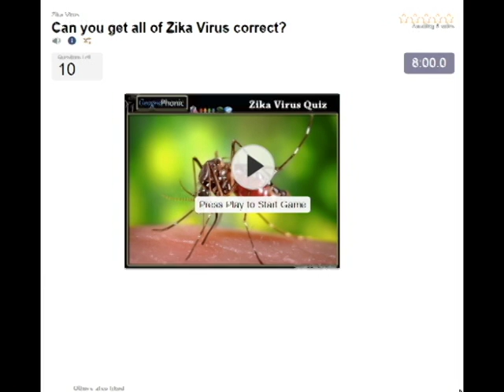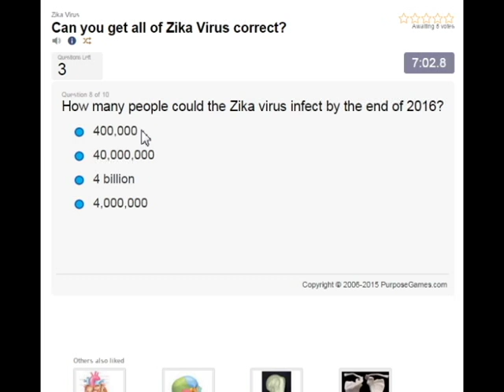ジカウイルスによって引き起こされる小頭と赤ちゃん、小さな頭と脳との赤ちゃん。ジカウイルスクイズします。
ジカウイルスによって引き起こされる小頭と赤ちゃん、小さな頭と脳との赤ちゃん。ジカウイルスクイズします。http：//

ジカウイルス/ziːkə、zɪkə/ [1] [2] [3]（ZIKV）は、このようなネッタイシマカとA.ヒトスジシマカなど昼間アクティブヒトスジシマカの蚊によって送信ウイルス科フラビウイルス科およびフラビウイルス属のメンバーです。

ジカ熱として知られている感染症は、しばしばないか、または軽度の症状を引き起こします。 1950年代以降、アフリカからアジアへ、狭い赤道ベルト内で発生することが知られています。 2014年に、ウイルスはその後、イースター島にと2015年にZikaの流行はパンデミックレベルに達しているメキシコ、中米、カリブ海、南米、に、フランス領ポリネシアに太平洋を渡って東へ広がった。[要出典]

ジカウイルスがデング熱、黄熱病、日本脳炎、および西ナイルウイルスに関連している。[4]それが引き起こす病気は、デング熱の軽症型に似ている、[4]は残りによって処理され、[5]と、まだすることはできません薬やワクチンによって阻止された。[5]ジカ熱と小頭との間の可能なリンクは母子感染により新生児であり、[6] [7] [8]と同様に、感染における神経学的条件に強く1ギラン・バレー症候群の場合を含む成人、。[9]

2016年1月には、疾病管理予防（CDC）のための米国センターは、強化された予防措置の使用、および旅行を延期考慮含む妊娠中の女性のためのガイドラインを含む被災国、上の旅行の指針を公表した。[10] [11]その他の政府や保健機関すぐに1 [[1​​2] [13] [14]コロンビア、ドミニカ共和国、エクアドル、エルサルバドルながら、同様の旅行警告を発行し、ジャマイカは、それ以上はリスクについて知られるまで妊娠を延期するために女性を助言した。[13]